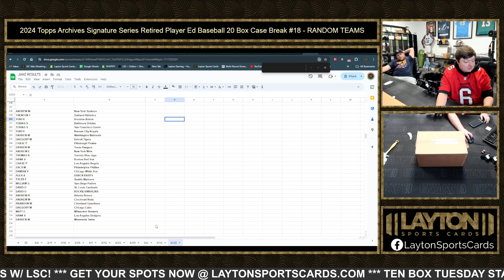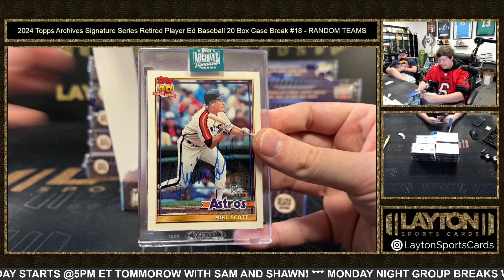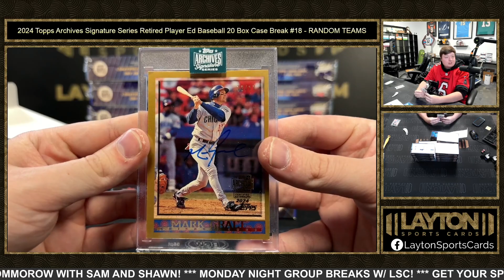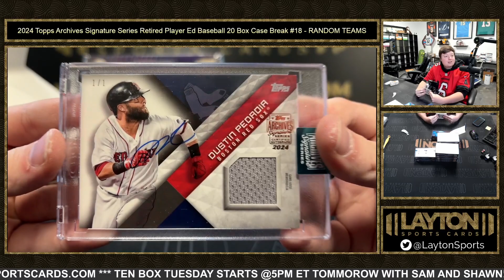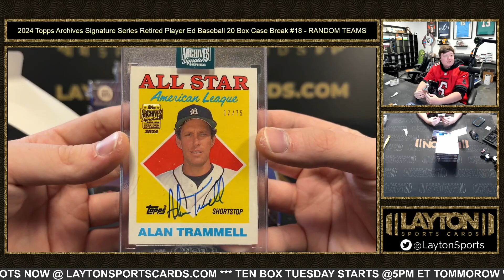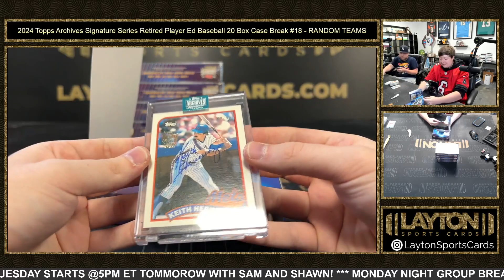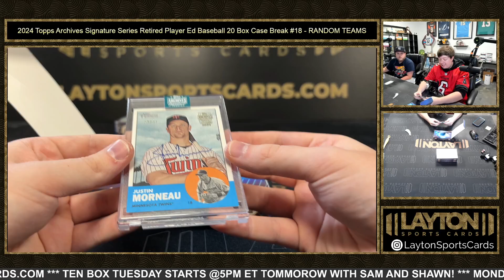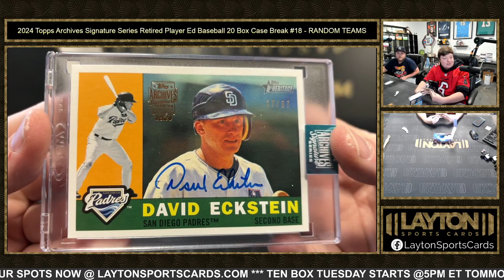2024 Topps Archives Signature Series Retired Player Ed Baseball 20 Box Case Break #18